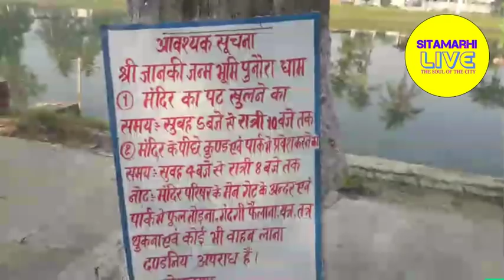Good Morning Sitamarhi ❤ || पुनौरा धाम, सीतामढ़ी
Good Morning Sitamarhi ❤
माँ सीता जन्मस्थली पुनौरा धाम से भोरे भोरे लाइव देखिए.